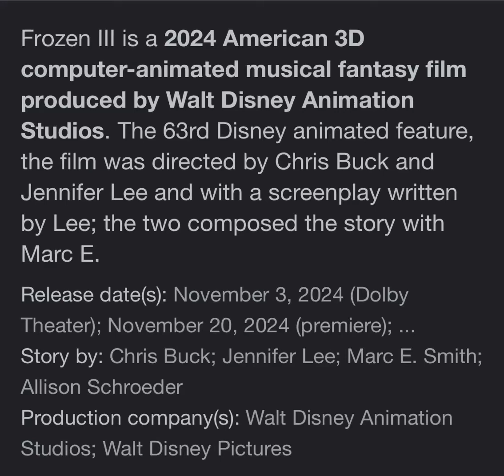Who knew about this and nooooo its 2 years away I want to watch it now